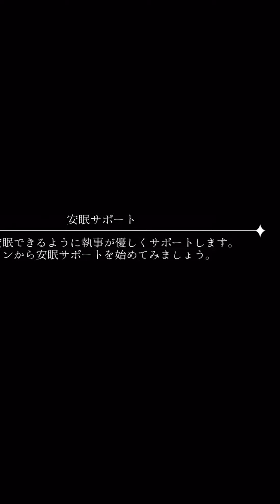【あくねこ4章実況#19】残酷すぎる女の最期【悪魔執事と黒い猫 （喪失）】